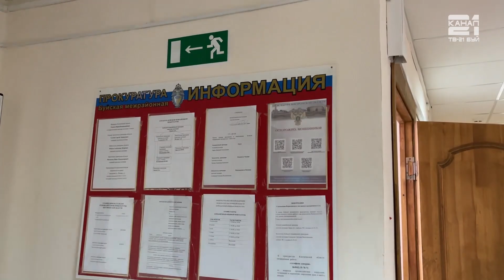Поздравление с 100-летним юбилеем со дня образования Советской прокуратуры